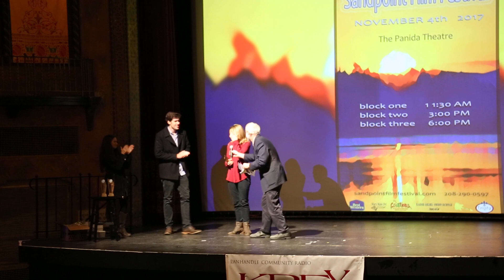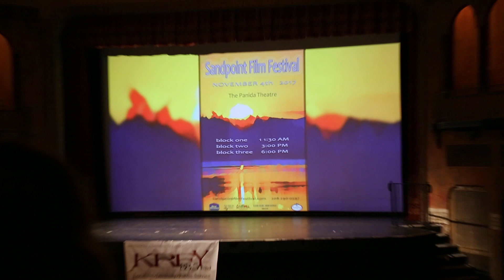Sandpoint Film Festival 2017 Awards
SANDPOINT FILM FESTIVAL 2017
Narrative
1st Place  BUTTERCUP director Megan Brotherton /Los Angeles USA
2nd Place SONERI director Nilesh Kunjir /India
3rd Place tied
3rd Place ROMANTIC ROUSE  director Andrew W. Chiu /Canada
3rd Place SA TERRA director Borja Zausen /Spain
Documentary
1st Place GARDENERS OF THE FOREST directors
Ceylan Cerhoglu and Nicole Jordan Webber /USA
2nd Place RICHIE'S director Gaspard Nemec/Brooklyn NY USA
3rd Place WHAT THE WAVES BROUGHT IN
director Paul Broderick  /USA
Animation
1st Place tied
1st Place M.A.M.O.N. director Alejandro Domani /Uruguay
1st Place PERCHED director Liam Harris / UK
2nd Place ADINA E-CHANGING director Yoni Goodman / Israel
3rd Place ATTENDANT Mohammed Afshar Nejad / Iran

Idaho Award
BUTTERCUP director Megan Brotherton Los Angeles USA

AUdience Choice Awards
block one
MY SISTER BUGGY director Peter Gatch  / Utah USA
block two
ROMANTIC ROUSE director Andrew W. Chiu / Canada
block three